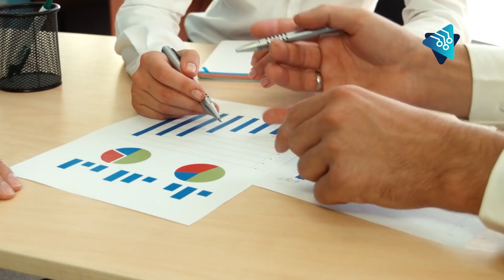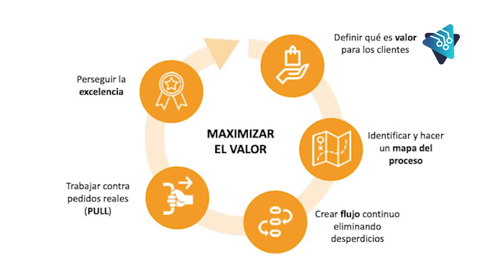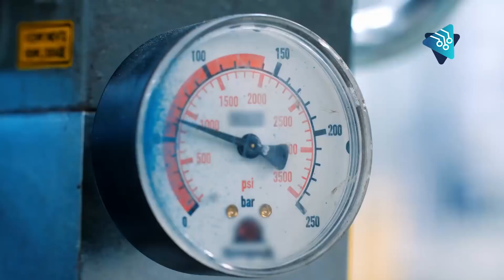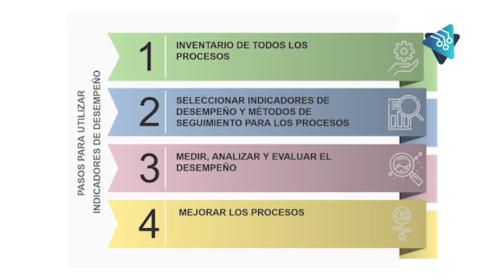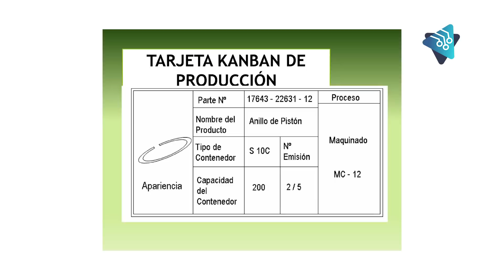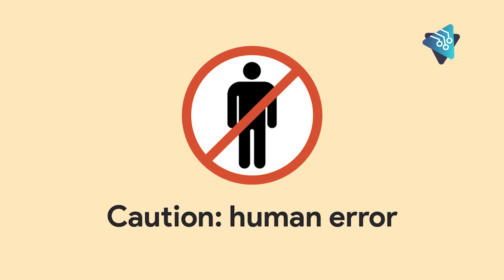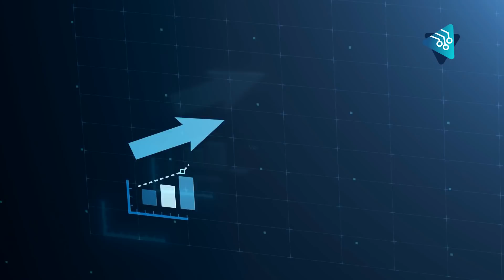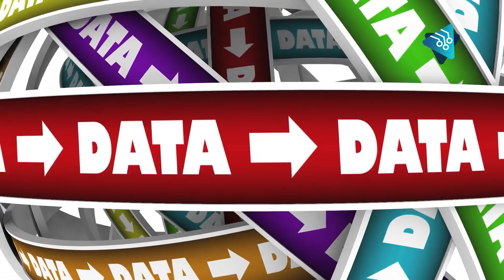El secreto del ÉXITO de TOYOTA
Toyota es una compañía que sabe lo que hace. Fue pionera en el desarrollo de un sistema que revolucionó las fábricas de todo el mundo, un método que le permitió alcanzar el estatus que posee en la actualidad.

Este sistema es conocido como producción lean o sistema lean. Fue adoptado por las compañías más importantes de Europa y los Estados Unidos, ya que implica una forma de elaboración que permite ofrecer productos a menor precio gracias a un aumento de la eficiencia productiva.

En esta oportunidad repasaremos este novedoso método, que fue revolucionario en su momento y cambió para siempre las líneas de producción. Vamos a ver en qué consiste, las bases que sostienen estas ideas y, también, descubrir si es tan bueno como aparenta.